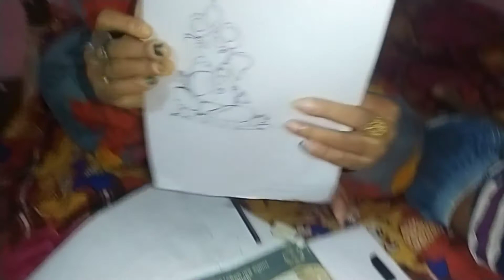ଷଠି ଓଷା ପାଳନ 😊ଓ ତା ସହିତ ଅଛି xyz ରେ ଗଣେଶ diptimayee daily life vlog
ଷଠି ଓଷା ପାଳନ😊ତା ସହିତ xyz re ଗଣେଶ # diptimayee daily life vlog

video is for educational purpose only.copyright disclaimer under section107 of the copyright act1976 allowance is made for "fair use" for purposes such as criticism , comment,news reporting, teaching,scholarship and research fair  use is a use permitted